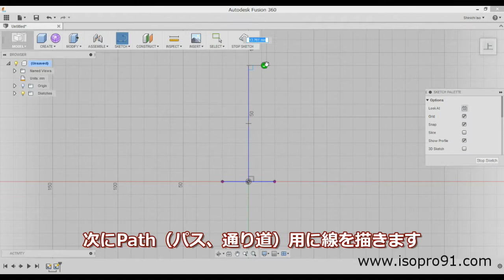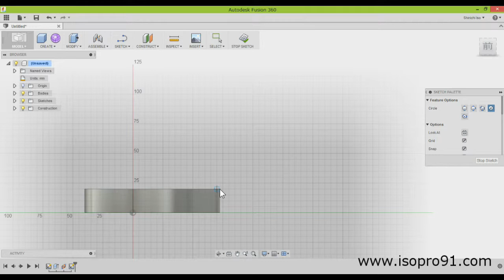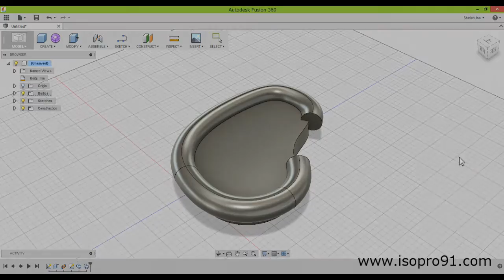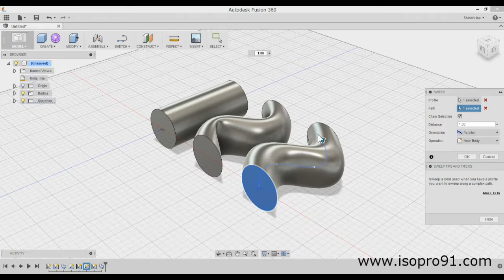Fusion360 CREATE Sweep 使い方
3DCAD Fusion360のSweepコマンドの使い方をみていきます